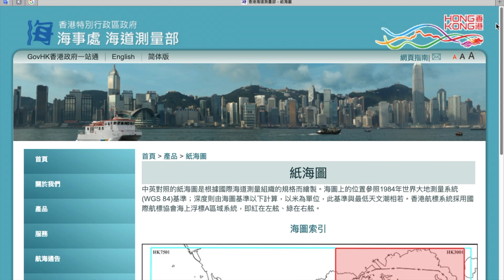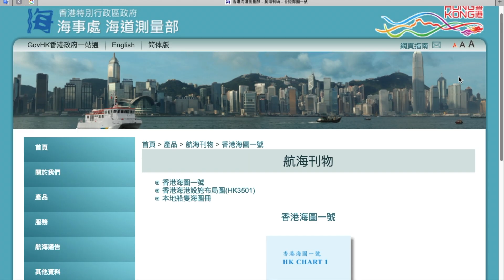【陶夢生活】不看地圖看海圖｜海圖初接觸 ｜認識海圖符號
夏日炎炎，最好就是出海玩水消暑。
玩水上活動時，是否有留意海上的標記？是否明白它們的意思？
我們在遠足前，會先透過地圖來計劃行程及了解山的地形情況，而航海時，我們亦需要看海圖來計劃航程，以確保安全。
這短片會讓大家對海圖及海上標誌有初步的認識。

片中提及參考資料的下載網址如下：
香港海圖一號：